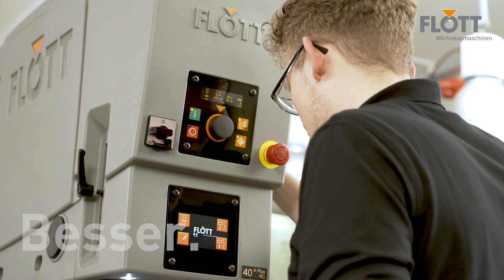Bohrmaschinenschraubstock FLOTT felix 2.0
Wir präsentieren den innovativen Bohrmaschineschraubstock FLOTT felix 2.0 !

Dieses Modell ist die verbesserte Version des ersten FLOTT felix Bohrmaschinenschraubstocks, welcher in den vergangenen Jahren bereits mehrfach für seine Funktionalität und Arbeitssicherheit ausgezeichnet wurde.

Neben einem sehr robusten Spezialgusskörper, präzisionsgeschliffenen Backen und sehr genauen Flachbahnführungen, verfügt er über einen einzigartigen und patentierten Aufspann-Mechanismus. Dieser ermöglicht ein extrem schnelles und einfaches Sichern des Schraubstocks auf der Maschine um ein Hoch-, Herum- und Wegschlagen zu verhindern. Zusätzlicher Vorteil: Die Bohrung wird exakt rechtwinkelig und erhält eine optimale Rundheit.

Der Schraubstock kann schnell und einfach mit den mitgelieferten Innen- oder Außensechskantschrauben und einem T-Nutenstein auf sämtlichen Bohrmaschinen montiert werden.

Die Highlights im Überblick:
- großer Spannbereich
- Prismenbacken mit Absatz sowie horizontalen und vertikalen Aussparungen für ein großes Spektrum an Werkstücken
- Patentierte Schnellspannung über Außensechskantschraube
- Volle Arbeitssicherheit
- frei positionierbares Werkstück
- kein Mitdrehen und Abheben der Werkstücke
- extrem kurze Rüstzeit (bis zu 95% schneller als mit herkömmlichen Schraubstöcken)

Alle weiteren Informationen zu technischen Daten und Modellausführungen finden Sie

Unser FLOTT-Team ist immer für Sie da!

0:05 Einfach - intuitive Bedienung
0:42 Schnell - effektiver mit dem innovativen FLOTT felix
1:15 Sicher - Arbeitssicherheit mit dem FLOTT felix